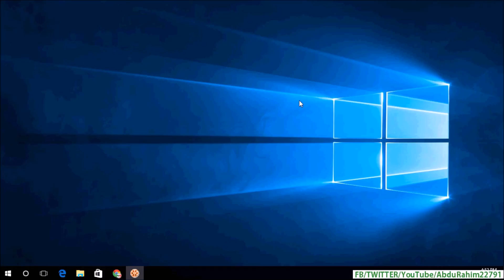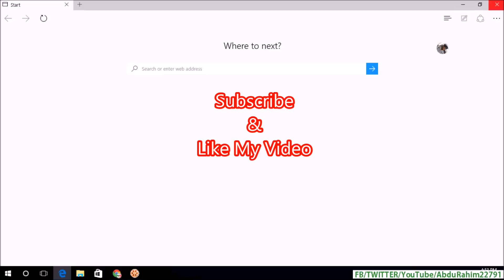Windows 10 Tips And Tricks How To Clear Browsing Data Cookies After Banking Or Online Shopping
After banking or Shopping online here is how you can delete cookies and tracking data to have safe browsing